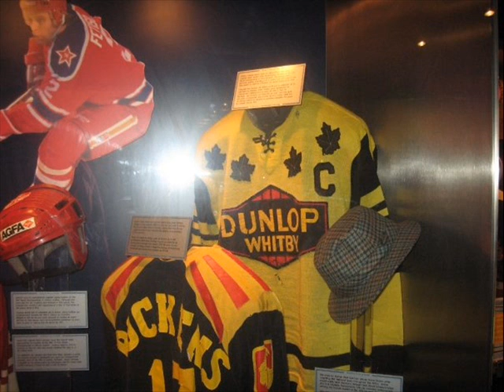The Champs In Oshawa